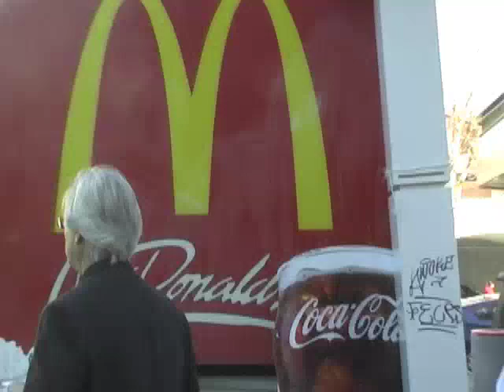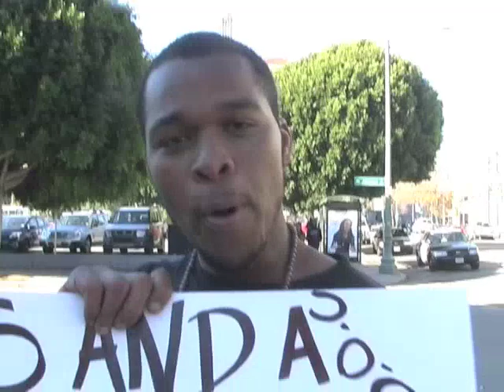McDonald's Oakland Fast Food Workers Walk-Out In National Workers Action For Union Rights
Fast food McDonald's workers walked out in Oakland, California and  were joined by other fast food workers and supporters. This was part of a national action on December 5, 2013 that brought together fast food workers who are fighting for a wage increase and justice on the job. The median wage nationally is $8.94 an hour and many workers are living in poverty and are forced to go on food stamps and in shelters while working a full time jobs. Many of the fast food workers also brought their children who face dire conditions. Trade unionists attended including TWU 556 Southwest Airline flight attendants. Musican Boots Riley of the Oakland music group "The Coup" also attended and supported the strike action by fast food workers.